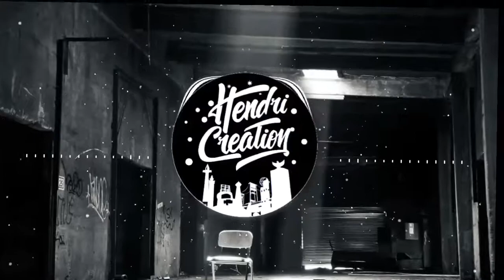Weird Genius - Lathi(ꦭꦛꦶ) ft. Sara Fajira (Kaks Ev Remix)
Support:
◈ Kaks Ev